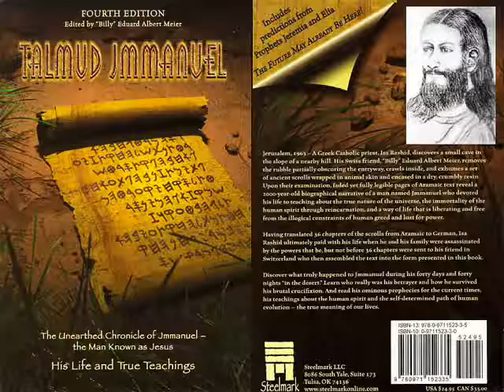Talmud Jmmanuel 21